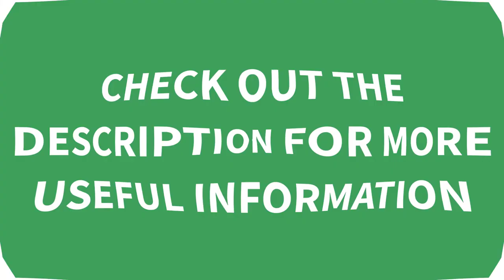✅ Best Weights Bench Reviews in 2020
Amazon Affiliate Disclosure: ReviewBank is a participant in the Amazon Services LLC Associates Program, an affiliate advertising program designed to provide a means for sites to earn advertising fees by advertising and linking to Amazon.com. As an Amazon Associate, We earn from qualifying purchases.